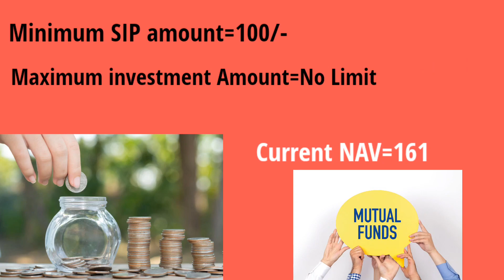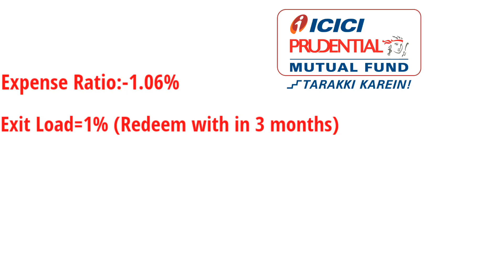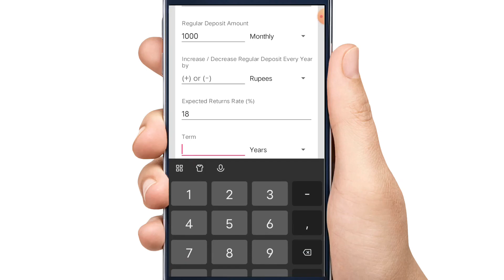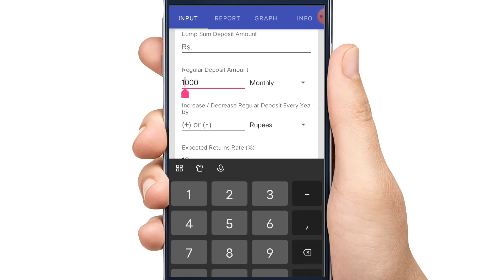Best mutual funds for begginers,best mutual fund for long term,Best Mutual fund in 2023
Please subscrib my youtube channel

Your quaries
best mutual fund in 2023
2023 best mutual fund
best sip plan in mutual fund
2023 best sip plan
#2023 systemetic investment plan
mutual fund
best long term mutual fund in 2023
म्यूचुअल Best mutual fund for long term sip
best mutual funds
best mutual funds 2023
best mutual funds for 2023
best best mutual funds for sip
best top mutual funds 2023how to invest in best mutual funds
best mutual funds india
best top mutual funds for india